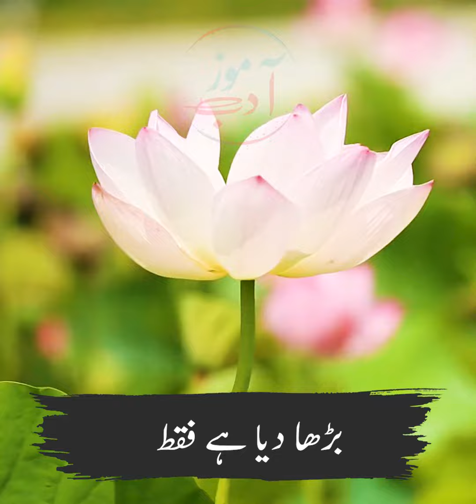Na Tu Zameen Ke Liye He | Allama Iqbal Poetry In Urdu | Short Kalam e Iqbal status | Adab Aamoz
Na Tu Zameen Ke Liye He | Allama Iqbal Poetry In Urdu | Short Kalam e Iqbal | statusAdab Aamoz

poetry pics in urdu
urdu shayari downloading
urdu sher
urdu shayari photo
urdu shayari picture
urdu poetry photo
sufism poetry in urdu
picture poetry in urdu
poetry for pics in urdu
poetry pics
urdu poetry for pictures
urdu shayari for pics
shayari pic urdu
poetry on pics in urdu
iqbal poems
urdu poetry copy
islamic dua poetry in urdu
allama iqbal poetry in urdu
urdu poetry friends
beautiful poetry in urdu for love
shayari poetry
sad poetry in urdu
heart touching love poetry in urdu
sad poetries
sad 2 line urdu poetry
urdu poetry 2line
urdu poetry
best sad poetry in urdu
quran poetry in urdu
love urdu ghazal
true love poetry in urdu
best poetry in urdu for love
best short poetry in urdu
best poetry in urdu about life
poetry in urdu for love
urdu poetry in english translation
urdu love poetry in english
poetry on beauty in urdu
sad poetry in english urdu
tehzeeb hafi poetry in urdu
best urdu poetry books
urdu shayari
best shayari in urdu
shero shayari love in urdu
urdu poetry in urdu
urdu shayri
shair o shairi urdu